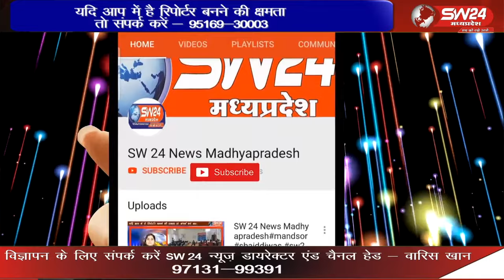खरगोन के ज्योति नगर मंदिर में चल रहे नवरात्री कार्यक्रम के बिच विशाल नंदी पर विराजमान मृगछाल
खरगोन के ज्योति नगर मंदिर में चल रहे नवरात्री कार्यक्रम के बिच विशाल नंदी पर विराजमान मृगछाल और रुद्राक्ष की मालाएं पहने, हाथो में त्रिशूल लिए जटाधारी भगवान भोलेनाथ के रूप में कलाकार जब भक्तो के बीच पहुंचे तो हर-हर महादेव का जयघोष गुंजायमान हो उठा,